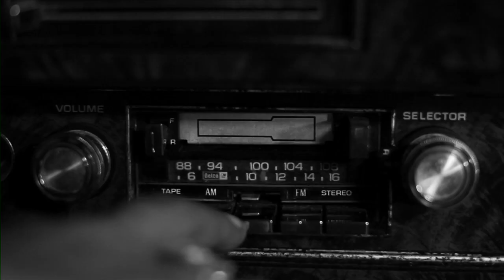"El Enviado" Preview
"El Enviado" (Short Preview)
Producción: Loraine Jones
Dirección y Edición: Cristian Carretero
Dirección de Fotografia: Ed Mariota
Sonido Directo: Margarita Aponte
Microfonistas: Manuel Reyes, Sujeng Sang
Set Design: Coco Villa
Set Dresser: Rafael J. Miranda
Props: Guillermo Karlo
Make Up: Gladymar Vazquez
Asistentes de Camara: Gavin Enrique, Rolando Perez Monte, Pélu Cuevas
ElectroGrips: Federico Torres, Josue Reyes, Robert Peña
Car Mount: Sajo